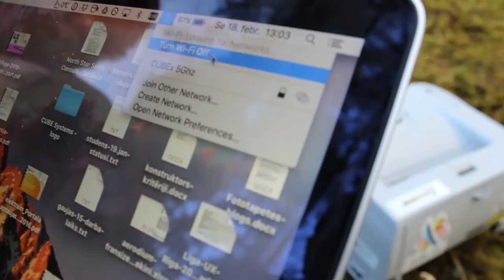Izdzīvotājs - īsfilma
Īsfilma "Izdzīvotājs".

Lomās:
Ieva Avotiņa
Māris Krūmiņš
Pēteris Studens
Renārs Jansons
Uldis Brīze